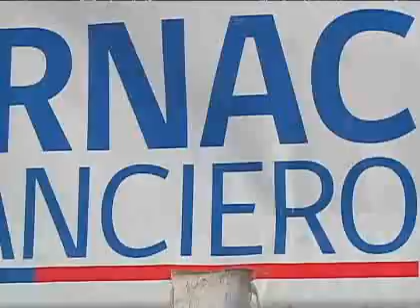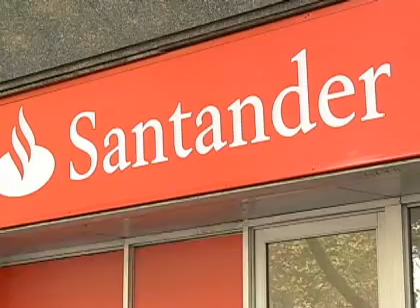Dura respuesta desde el ejecutivo a los dichos del presidente de la Asociación de Bancos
Tras los reclamos realizados tras la derogación de la circular 17, la Ministra vocera de Gobierno fue enfática en señalar que "nadie está por sobre la ley".